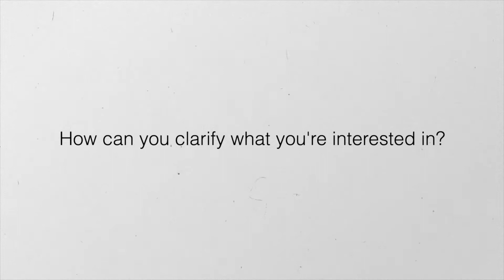Tips on deciding a CAREER PATH (or picking a college major)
Deciding a career path or picking a college major are major life decisions. In this video, I’ll share various questions you can ask yourself to help you pick a college major, clarify which career is right for me, and figure out how to pick a career or find the right job for you. Choosing your college major, choosing a career (or choosing a career path), and learning how to pick a job (or pick a career path) are some of the most important things you can learn as a young adult. The 4 important mindset shifts I’ll share about are designed to help remove some of the stress and pressure you’re experiencing in deciding on a college major, your career after college, and which career to choose that best fits your interests, preferences and priorities.

- Free Guide: ”How to LOVE YOUR LIFE… no matter what!”
- Free Guide: “3 Steps to Achieving Anything”

COURSES: Get notified the next time our courses are available

Say hi and request new video topics on social!

NOTE: The information in this video and any resources mentioned are for general information and education only. The content and opinions shared do not represent professional advice and should not be considered a substitute for professional advice.